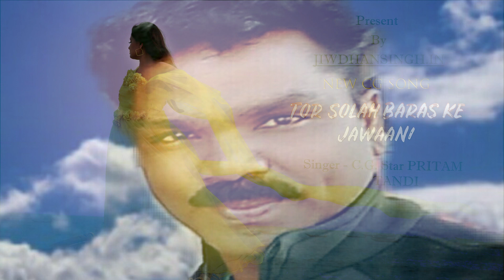तोर सोलह बरस के जवानी// Audio Song //CG Song 2019 // Pritam Tandi Song //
गीत - तोर  सोलह  बरस   के  जवानी
SINGER - PRITAM Tandi
Present By - Jiwdhansingh
cg song #
J Music Song#